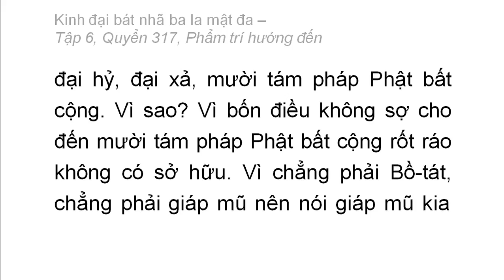Quyển 317: Kinh đại bát nhã ba la mật đa - Phẩm trí hướng đến (rất hay) (317/600) (2)